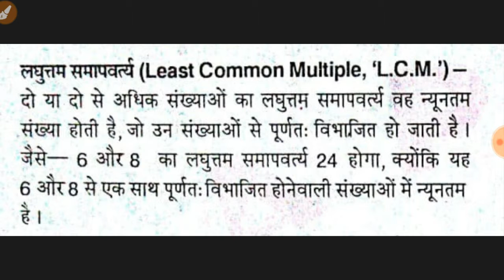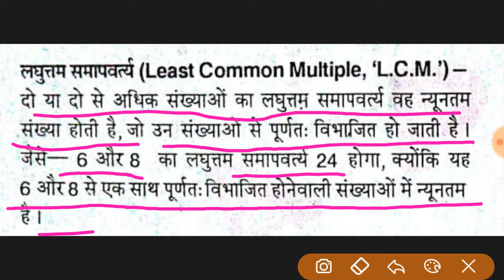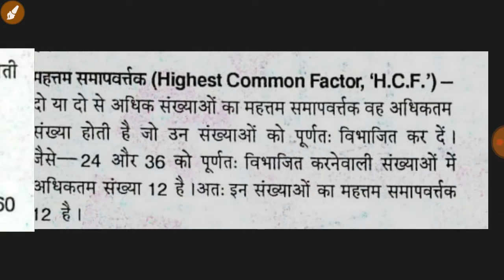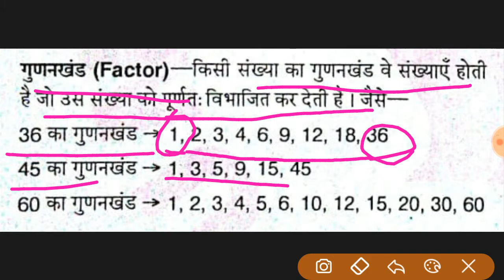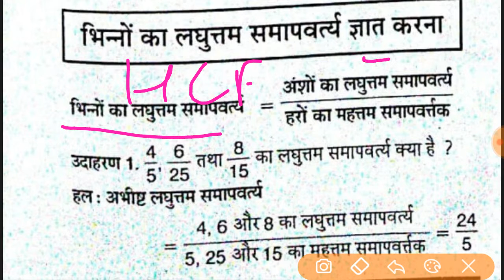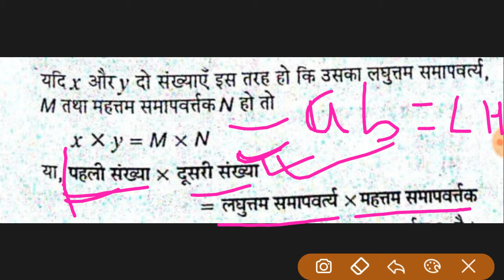LCM & HCF with tricks || ल.स. तथा म.स.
BKSKBPL.

LCM aur HCF, formula of LCM and hcf, LCM HCF full information, all formula of LCM and hcf.